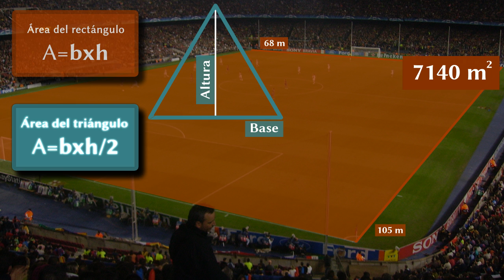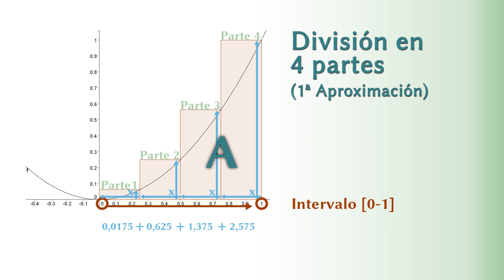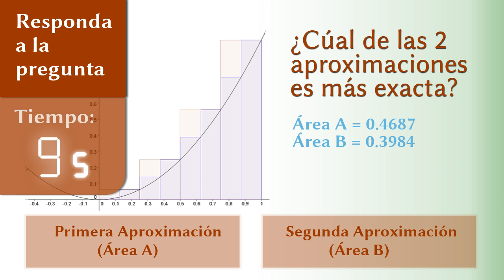Como calcular el área bajo una curva. Parte 1.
Video producido por el CEDU de la Universidad del Norte de Barranquilla (Colombia).